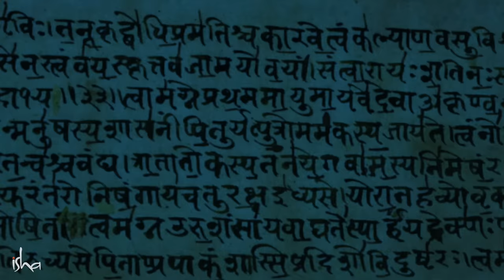Can Chakras Be Activated With Music?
Listen to Sadhguru talk about the significance of sound, and how certain forms of music can be used to activate your chakras and assist in one’s spiritual evolution.

  3-day online program: March 9-11, 2021
  1-day online program: March 11, 2021